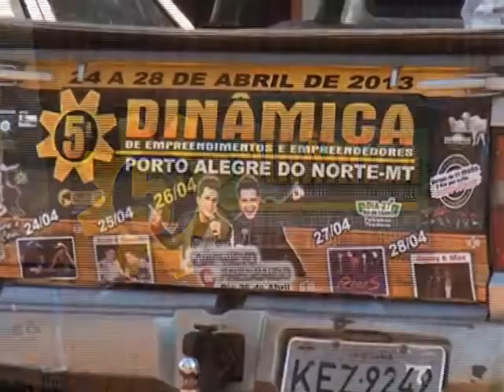De 24 á 28 de Abril de 2013 acontecerá á 5º dinâmica